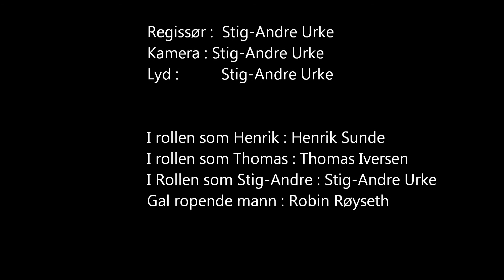Henrik - The tube movie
Henrik - The tube movie kommer på en kino nær deg snart!